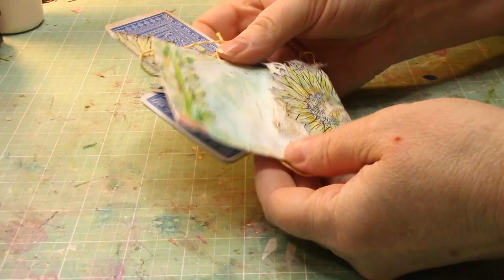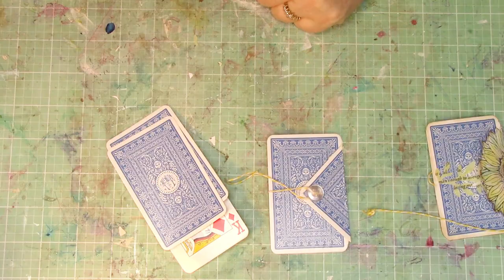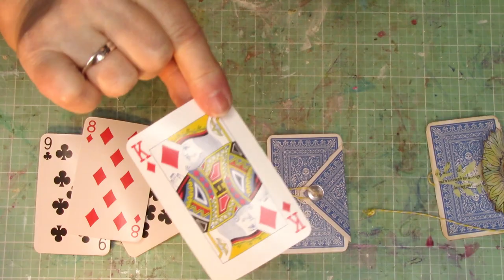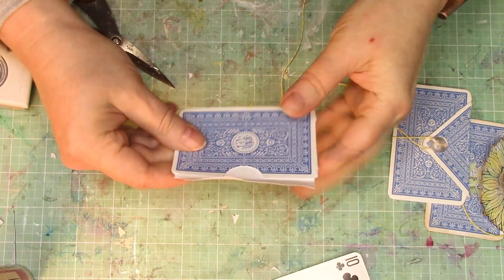Transform Playing Cards into Delightful Little Envelopes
I found this deck of cards at a thrift shop and paint a whopping thirty cents for them. That was fun, but turning them into delightful, sleek  little envelopes made it all the better. There are quick and easy to make and fun seeing the cute varieties you can create. Enjoy!

Instagram under BirdNestBooks